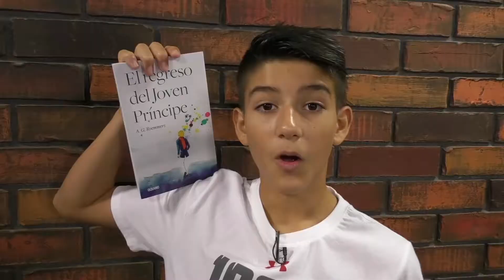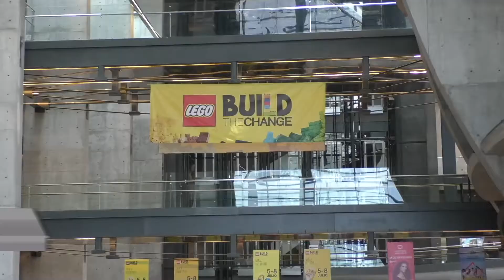28 Minutos// Noticiero Infantil// 7 Julio 2018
Conduce Ayelén